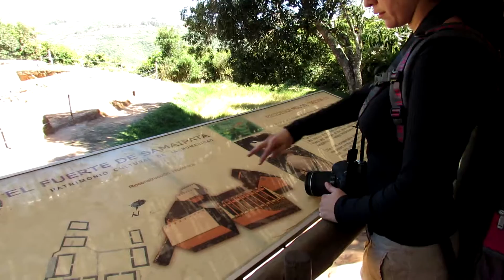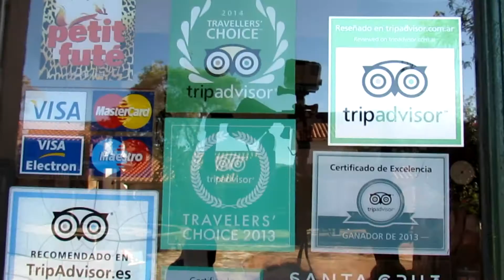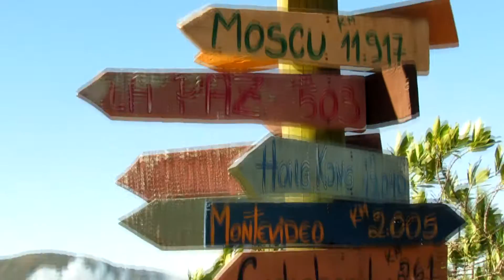Conoce El Fuerte Samaipata y El Pueblito Resort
Ésta fué mi experiencia en 2 lugares maravillosos, llenos de historia, llenos de encanto:
- El Fuerte de Samaipata, complejo arqueológico situado a 1950 msnm, declarado Patrimonio Cultural y Natural de la Humanidad por la UNESCO, sitio que reúne tres culturas: Chanés, Inca y Española.
- @elpueblitoresort ubicado en Samaipata, a 120 km de Santa Cruz, Bolivia. Habitaciones temáticas, hermosas vistas del valle, el perfecto descanso...
ÉSTO ES CULTURA Y TURISMO!
Producción de video: Ruben DaRio Azogue Jr.